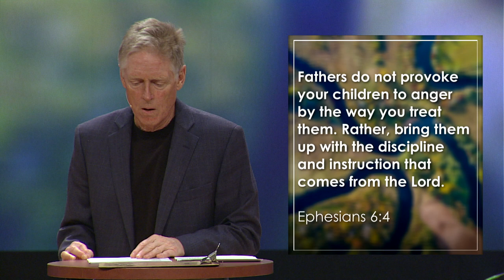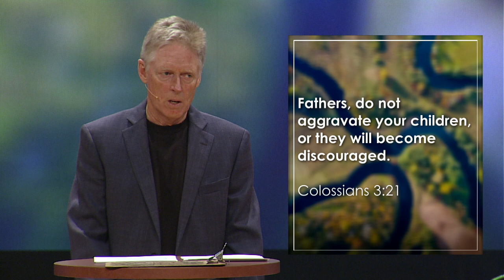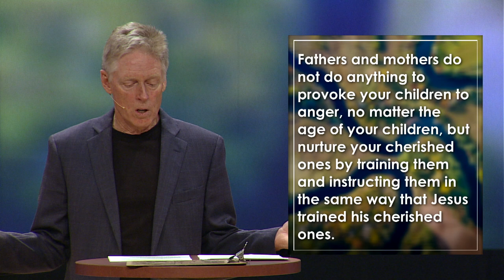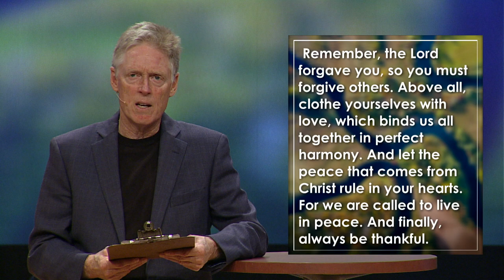Parenting Adult Children | If You Only Knew | Tim Ayers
Fathers, do not provoke your children to anger by the way you treat them. Rather, bring them up with the discipline and instruction that comes from the Lord. Ephesians 6:4

Fathers, do not aggravate your children, or they will become discouraged. Colossians 3:21

Overview:

The Greek word Paul uses in this context most likely means older children.
What Paul talks about in his letters was radical and table-turning for the 1st Century Greek and Romans.
Fathers in the 1st Century Roman and Greek worlds had what was called patria potestas: the father’s power. This power was absolute even if a child was an adult.
Roman sons never came of age; as long as a father was living.
Paul uses a word that is translated as ‘bring them up.’ The Greek word is ektretho) and it means ‘To nurture something you cherish.’
The word that gives us ‘discipline’ in this passage is meant something closer to ‘training.’
What Paul meant when he said, ‘nurture your children in the training and instruction of the Lord’ was that we are to 'train and instruct in the ways that Jesus did!'

Fathers and mothers do not do anything to provoke your children to anger, no matter the age of your children, but nurture your cherished ones by training them and instructing them in the same way that Jesus trained his cherished ones.

Tips for Parents:

Don’t give unsolicited advice.
Don’t criticize your children’s parenting.
Be the best model of good parenting in your adult children’s lives.
Remember being their age and think carefully about what it is like to be living through what they are dealing with in today’s world.
Listen more than you talk.
Ask questions that show you want to understand.
Never lecture.
Text or call before you come over.
Observe respectful boundaries.
Don’t be quick to rescue.
Let them take care of you too.
When they ask for advice, don't make judgments.
Accept their significant other with open arms.
Make spending time together fun.
Don't guilt or shame them.

Tips for Children

Don’t pick arguments.
You don’t have to state your opinion on everything.
Don’t make your parents feel defensive.
Don’t see disagreement as a criticism of you personally.
Don’t make vast assumptions about generational differences like everyone in your parent’s generation.
Take responsibility for your own actions and your own attitudes.
Be quick to offer and ask for forgiveness.
If you do ask your parents for advice, listen carefully to their advice and do your best to include their advice in your action steps.
Spend time with your parents outside of the perfunctory moments like birthdays and holidays.
Show them love that is expressed in some way that you know they will appreciate.
Don't become helicopter parents to your parents.

To support this ministry and help us continue to reach people all around the world

'You Were Made for More' because God created you ON purpose FOR a purpose. This is the vision of Grace Church, led by Pastor Barry Rodriguez and based in Indianapolis, IN.